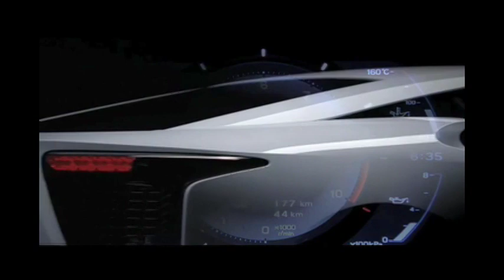Lexus LFA Video from the 2009 Tokyo Motor Show